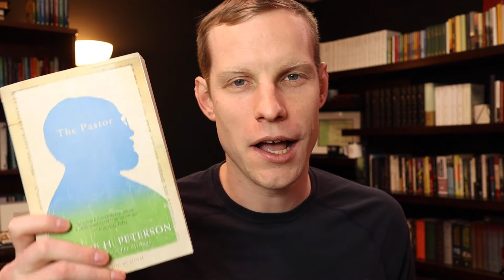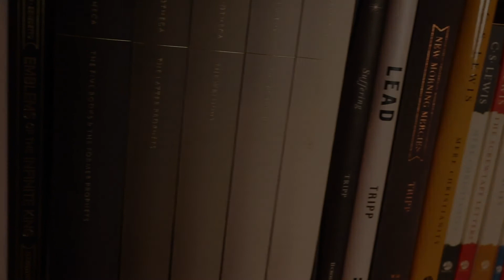The Pastor Book Review //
"You are at your pastoral best when you are not noticed." - Eugene H. Peterson, The Pastor (pg. 292)

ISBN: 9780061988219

Section Titles:
0:00 - The Pastor
0:37 - Who is this for?
0:55 - Who wrote it?
1:31 - What stands out?
2:41 - Further Reflections from Reading

Back2theWord, Because JesusIsENOUGH and Following Jesus is the Greatest Adventure!